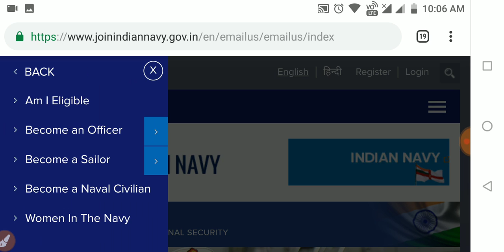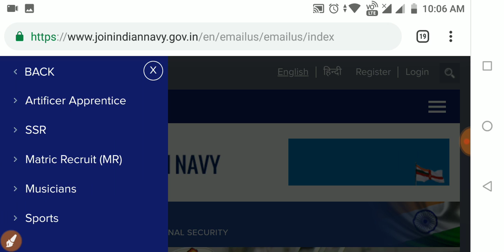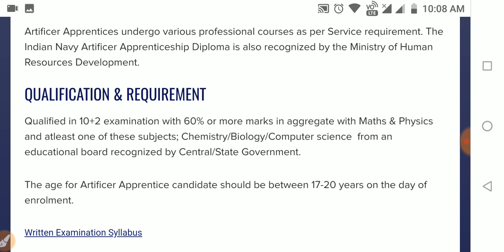Indian Navy AA Age Limit for 2019 Increased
NAVY aa 2019 Age limit increased